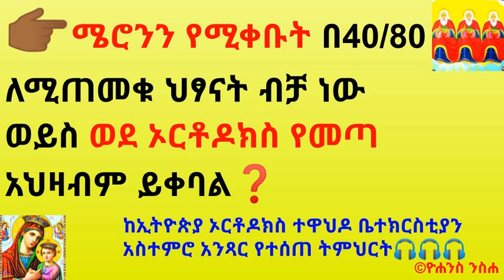👉🏾ሜሮንን የሚቀቡት በ40/80 ለሚጠመቁ ህፃናት ብቻ ነው ወይስ ወደ ኦርቶዶክስ የመጣ አህዛብም ይቀባል❓